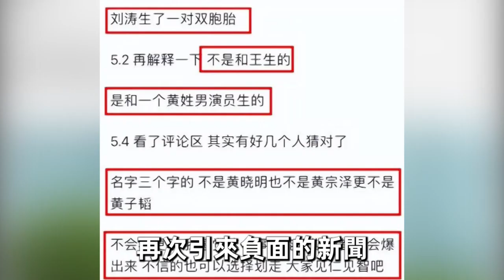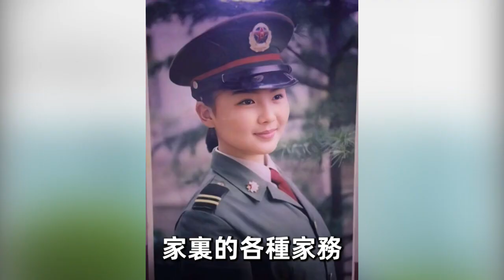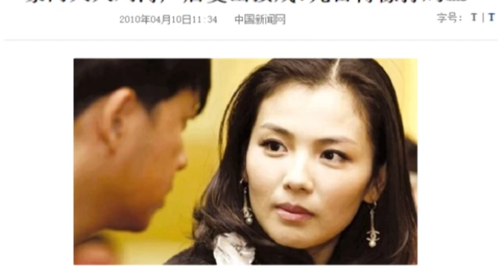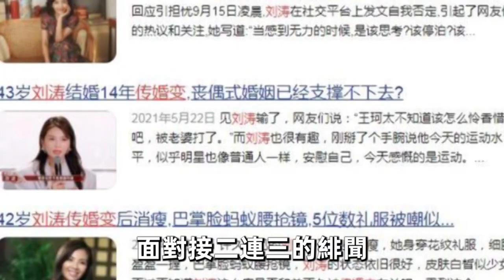劉濤私生子正面照曝光！DNA檢測報告流出，親生父親真是身份令人震驚，王珂徹底崩潰！劉濤賢妻良母人設徹底崩了？閒娛記